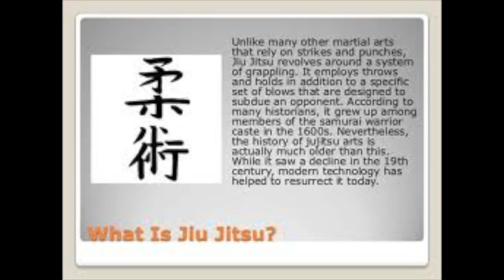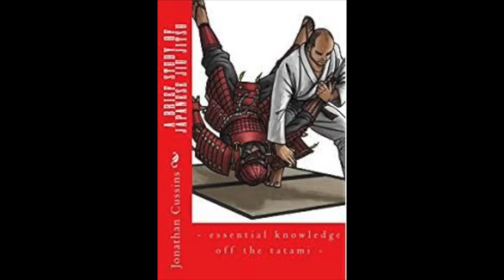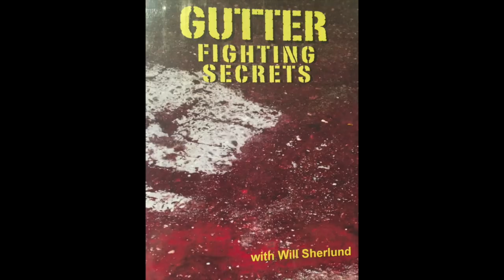Japanese Jiu Jitsu VS Brazilian Jiu Jitsu. Whats the difference?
Follow us on: Instragam and Tiktok  @Gutter Fighting Secrets